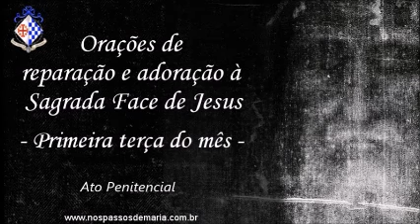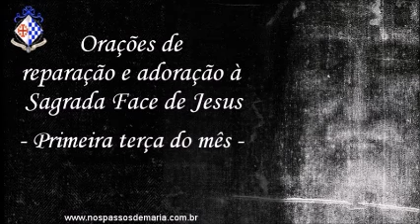Orações de reparação e adoração à Sagrada Face de Jesus – 05/11/2024 – 1ª Terça do mês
Orações de reparação e adoração à Sagrada Face de Jesus para serem rezadas na primeira terça do mês.
Roteiro:
1  Intenções
2 Façamos 5 vezes o Sinal da Cruz
3  Ato penitencial
4  Oração de reparação
5   Ladainha do Preciosíssimo Sangue,
6  Ato de desagravo à Sagrada Face
7  Adoração à Sagrada Face
8  Oferecimento da Sagrada Face de Jesus ao eterno Pai
9  Novena da Sagrada Face (para ser rezada todos os meses - iniciar toda primeira terça de cada mês)
10 Terço da Sagrada Face
11 Consagração à Sagrada Face
12 Ladainha da Sagrada Face
13 Oração à Sagrada Face pelo nosso País e por nossas famílias
14 Benção de Aarão (litúrgica - nm 6, 22-26)